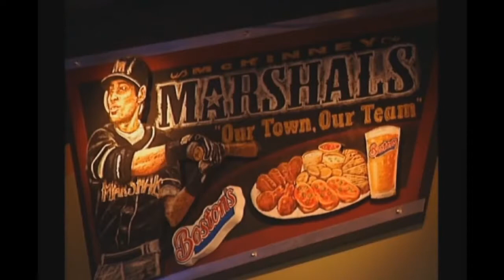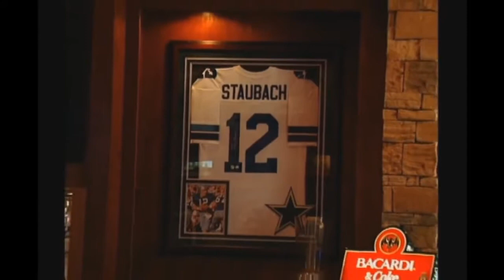Boston's on Eye on America 01 06 11 wmv